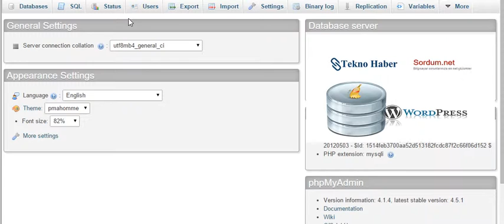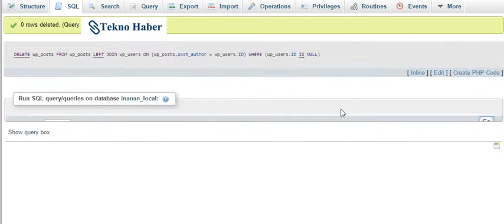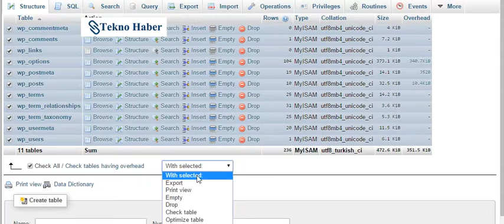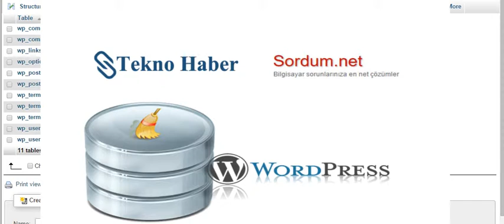Wordpress Nasıl Optimize Edilir?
WordPress kullanıcılarının başlıca dertlerinden biri tema ve plugin denemeleri ile tabloların bozulması ve wordpress’in şişmesi veya kirliliği denilen olay ile karşı karşıya kalınmasıdır.

WordPress’in içerisindeki artık dosyalar ile de veri tabanınız inanılmaz büyük boyutlara gelebilmesi söz konusu olabiliyor. WordPress’de büyüyen veri tabanından çöpleri temizlemek için SQL  kodları kullanacağız.